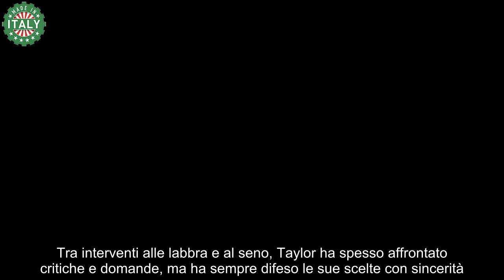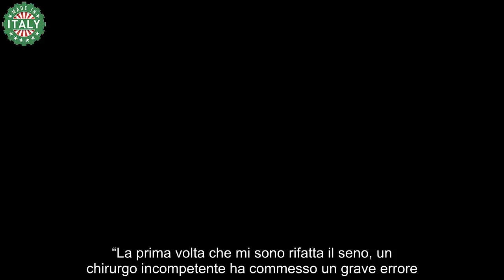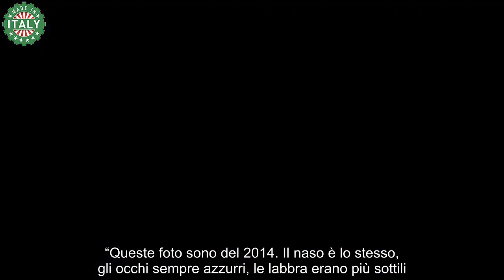Taylor Mega risponde alle critiche le foto a 16 anni svelano il suo vero volto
Taylor Mega, influencer e imprenditrice digitale, non ha mai nascosto di aver fatto ricorso alla chirurgia estetica. Sempre trasparente con i suoi follower, ha condiviso più volte le sue esperienze, raccontando di come abbia modificato alcune parti del corpo per sentirsi più a suo agio. Tra interventi alle labbra e al seno, Taylor ha spesso affrontato critiche e domande, ma ha sempre difeso le sue scelte con sincerità.